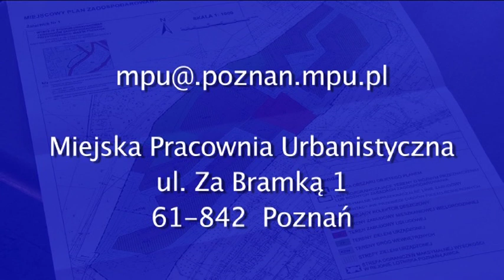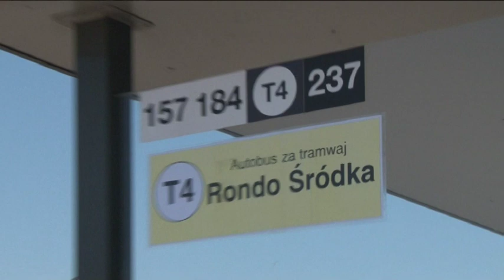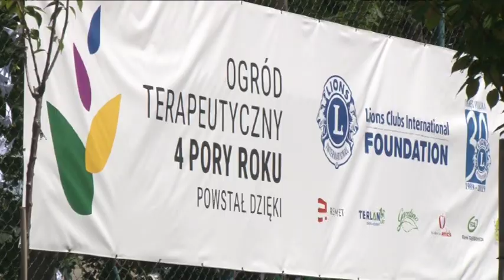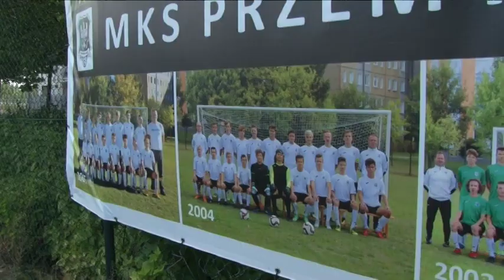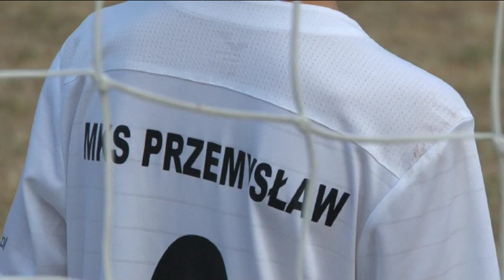Aktualności Ratajskie 20.06.2019